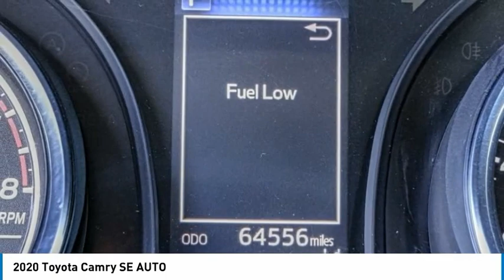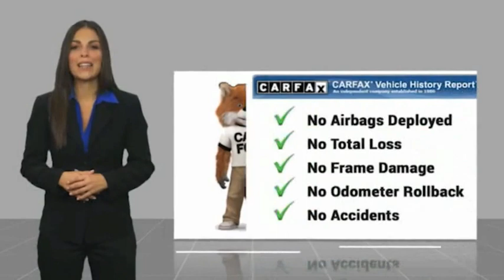2020 Toyota Camry HEMET BEAUMONT MENIFEE PERRIS LAKE ELSINORE MURRIETA 127664X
2020 Toyota Camry SE AUTO

Gosch Toyota
350 Carriage Circle

GOSCH AUTO GROUP PROUDLY SERVING HEMET, BEAUMONT, MENIFEE, PERRIS, LAKE ELSINORE, MURRIETA, AND SURROUNDING SOUTHERN CALIFORNIA LOCATIONS. THIS BLUE 2020 Toyota CAMRY IS EQUIPPED WITH A Engine: 2.5L I-4 DOHC 16-Valve -inc: VVT-iE intake and VVT-i exhaust, AUTOMATIC TRANSMISSION, AND RECEIVES AN ESTIMATED 28 City/39 Hwy MPG. 2020 Toyota CAMRY SE AUTO Prior Rental. CARFAX One-Owner. Clean CARFAX. Galactic Aqua Mica 2020 Toyota Camry SE FWD 8-Speed Automatic 2.5L I4 DOHC 16V Apple CarPlay/Android Auto, Automatic temperature control, Exterior Parking Camera Rear, Steering wheel mounted audio controls, Telescoping steering wheel, Tilt steering wheel, Wheels: 8.0J x 18 Black Machined-Finish Alloy. The GOScH Auto Group provides a 90 day/3000 mile Limited Warranty. Recent Arrival! 28/39 City/Highway MPG GOScH AUTO GROUP PRE-OWNED ASSURANCE PROGRAM!, 7 DAY EXCHANGE PROGRAM, 165 POINT INSPECTION PROCESS, 45 DAY WARRANTY COVERS MAJOR COMPONENTS, LIFETIME $1.99 CAR WASHES, FREE LIFETIME VEHICLE INSPECTIONS, CARFAX BUYBACK GUARANTEE, SE HABLA ESPANOL!!! Stock #: 127664X | VIN: 4T1G11AK0LU345183 | 2020 Toyota Camry SE Auto SECURITY SYSTEM ALLOY WHEELS TRACTION CONTROL Gosch Toyota Scion